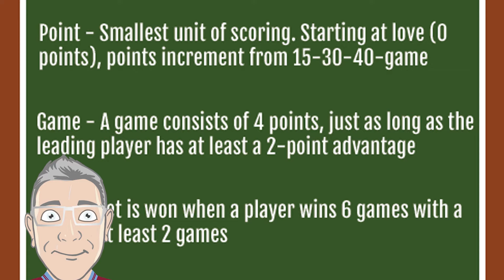20 interesting Tennis Facts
Tav Chlordane tells you about 20 interesting tennis facts that will have you running to your friends and showing off your new found knowledge.

Do you know any other interesting facts about Tennis?